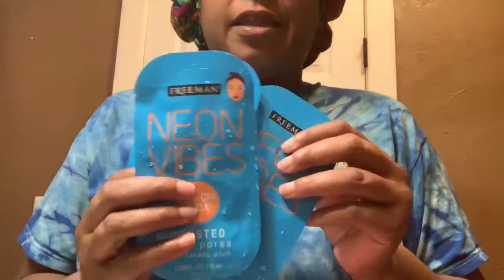pt. 2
Neon Freeman Peel Off Mask Pt. 2

Code: SUGAR10

Check these beauties out!!
Queens Uplifting Queens Channel links